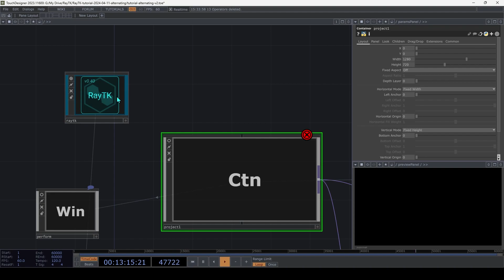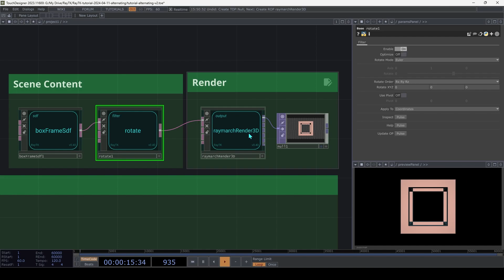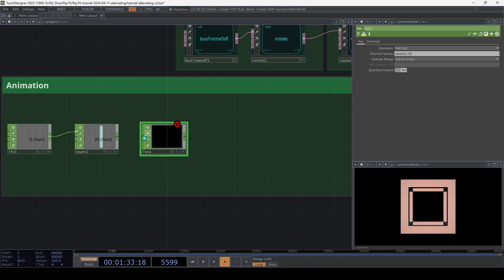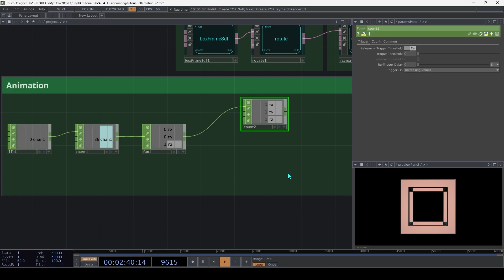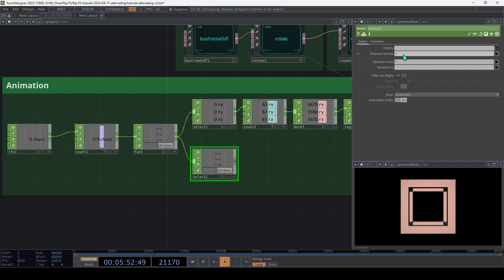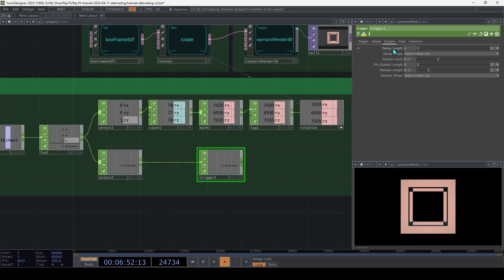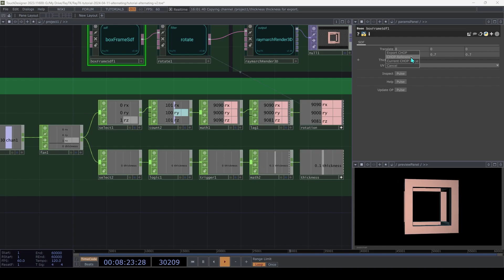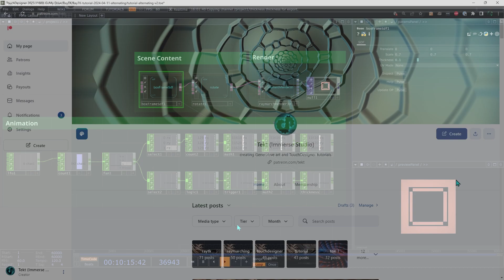RayTK Technique: Alternating Step Animation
Learn how to create animations with sequential steps, like rotating a box on one axis, then another, and so on. This isn't specific to RayTK, so you can also use it to animate anything else in TouchDesigner.

0:00 Intro
0:34 RayTK Setup
0:54 RayTK Scene
1:59 Alternating Pulses
3:55 Rotation
6:00 Thickness
9:38 Summary
11:23 Outro